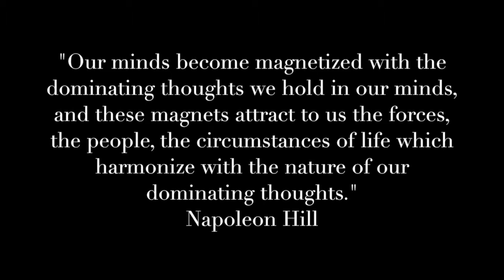Motivation | Focus On What You Want | by Josh Graves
"Our minds become magnetized with the dominating thoughts we hold in our minds and these magnets attract to us the forces, the people, the circumstances of life, which harmonize the nature of our dominating thoughts."  - Napoleon Hill

Action Item from this video:  Write down 5 big goals you would like to accomplish in your life.  Focus on these 5 things.  Use words that presuppose that your Big 5 are attainable, en route, and nearly completed.

Come by and Train with us!
1350 Reynolds Ave #105, Irvine, California 92614

About Fitness on Fire TV
Ignite your passion for Fitness with Host Josh and his wife Haydee Graves.

Fitness on Fire TV is a celebration of all things and people that are on fire for fitness. On this channel we'll be interviewing some of the best coaches, the top fitness professionals in the industry and the best trainers out there! We'll be bringing you nutrition information, workouts, techniques, and new equipment.